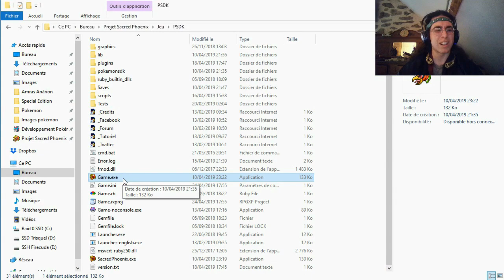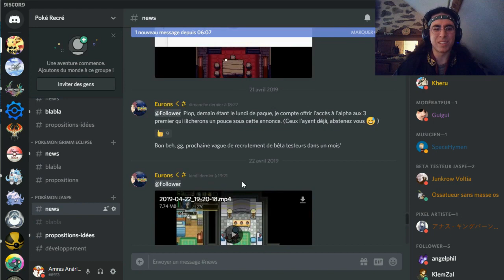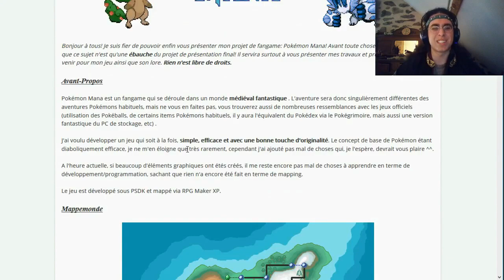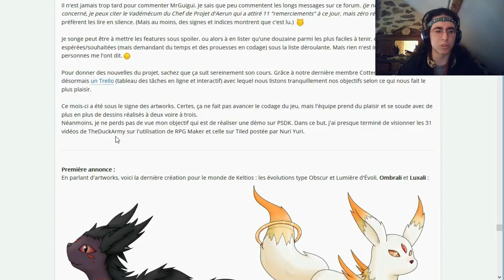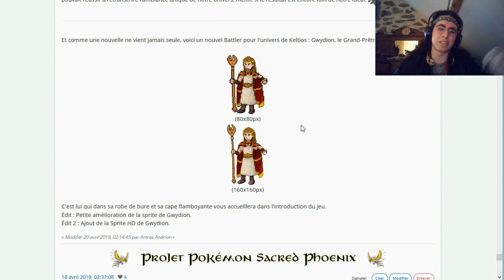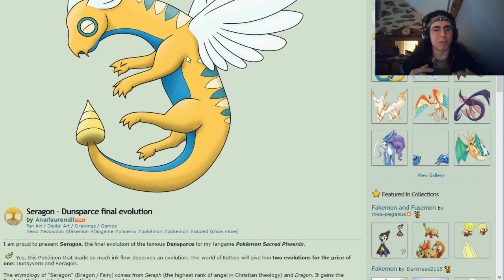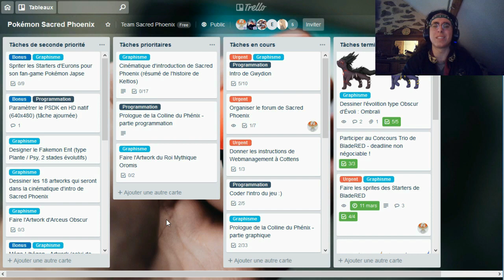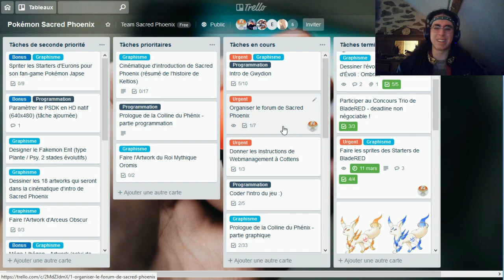Grimoire du Phénix Sacré #5 - La fraternité des Makers Pokémon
Le Tome 5 de mon journal de développement Pokémon Sacred Phoenix met à l'honneur la communauté du Making Pokémon qui soutient le projet et que le projet soutient réciproquement. Effectivement, l'entraide est réelle entre Makers et nous avons créé un Discord célébrant l'alliance de 5 fan-games (+ un 6ème privé) : la Poké-Récré (lien ci-dessous).
Je n'oublie pas de rendre hommage à l'équipe Sacred Phoenix qui comporte à ce jour 4 personnes ainsi qu'aux dernières avancées du fan-game sur les 2 derniers mois... Car oui, le codage a enfin commencé !

Musiques :
• Tin Tower orchestral remix - ferriswheel42
• Braxton Burks : Johto Legends - 02 The Adventure Begins
• Bande originale de X/Y - Romant-sous-Bois et Palais Chaydeuvre
• Bande originale de HGSS - 85 The Dance of Ecruteak